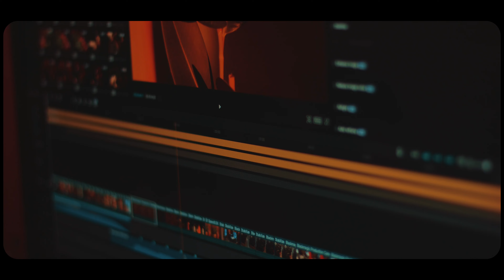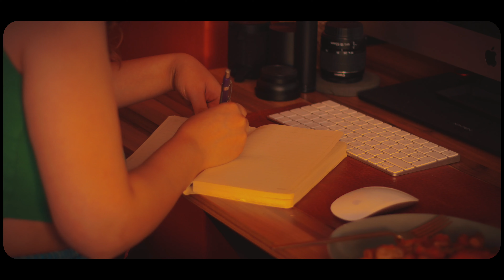【 PERIOD DAY 】| Different phases we go through every month I Self-care & relaxation routine✦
Join me as I take you through an honest and relatable day in my life during my period. We all have those days when boredom sets in, pain strikes, and the motivation to do anything fades away. But over time, I’ve learned the art of self-care and understanding my body’s needs during these challenging moments.

In this video, I’ll share my journey of discovering how to treat myself with kindness and patience. From finding simple joys that bring calm and happiness to embracing rest without guilt, I’ve developed a toolkit of strategies that help me navigate these days with grace.

If you’ve ever felt the same way, this video is for you. Let’s explore the importance of listening to our bodies, allowing ourselves to slow down, and finding peace amidst discomfort. Press play to join me on this journey of self-discovery and empowerment.

Together, we can turn challenging days into opportunities for growth and serenity.

🎥  BlackMagic Production Camera 2.5k (BMPC2.5K)
📷  Canon 50mm f1.8

🎬Timestamps:

You can change the subtitle to your favorite color and size.
For PC, go to the ⚙ icon of the video → Subtitle → Options
For iPhone, go to your device's settings icon→Accessibility→Subtitles and captions